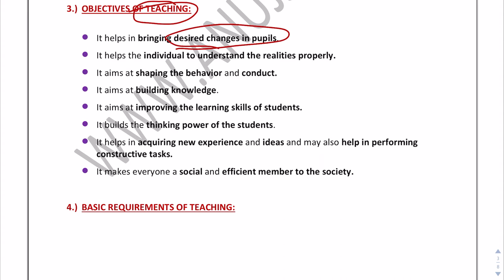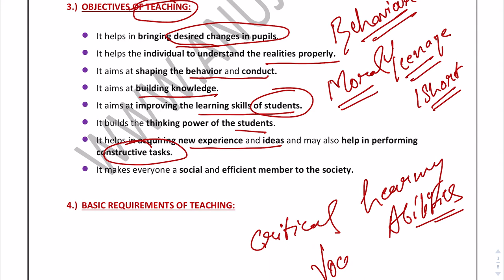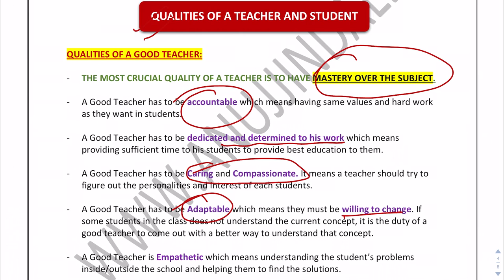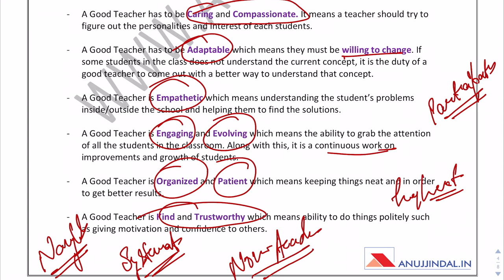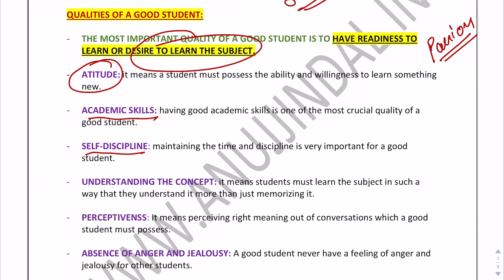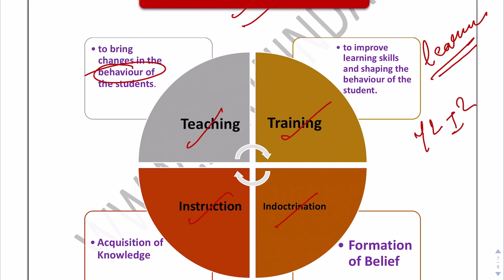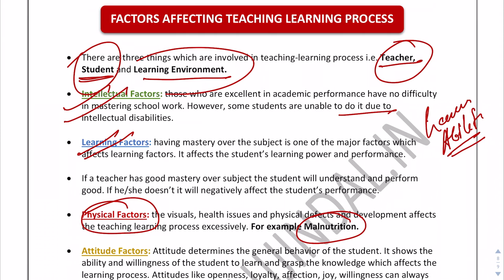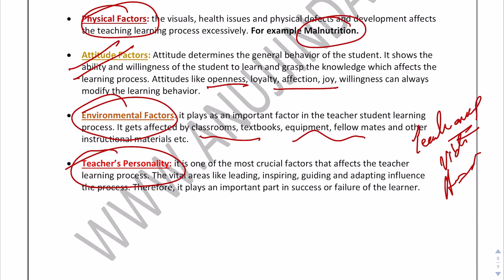Qualities of Good Teacher & Student | Teaching Aptitude | UGC NET Paper 1 Dec 2019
In this video, a very important topic for UGC NET Paper 1 teaching aptitude has been covered. Some of the important topics such as qualities of a good teacher, qualities of a good student, etc. have been covered.

OUR COURSES:⠀